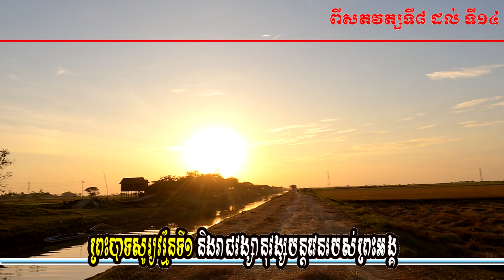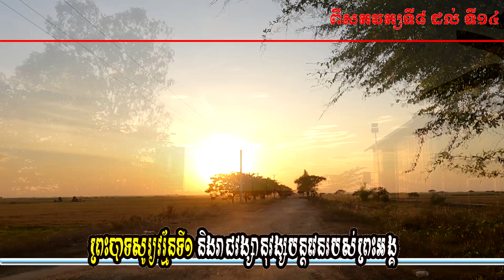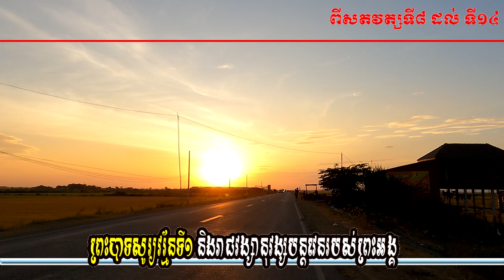#​ព្រះបាទសូរ្យវរ្ម័នទី១ និង​រាជវង្សានុវង្ស​បន្តវេនរបស់​ព្រះអង្គ - ចក្រភពអង្គរ [ភាគ៨]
ចក្រភពអង្គរ គ.ស (៨០២-១៤៣១)៖ ព្រះបាទ ជ័យវរ្ម័នទី២ (ប្រសូតនៅ. គ.ស ៧៧០-៨៥៤) រជ្ជកាលគ្រងរាជ (គ.ស ៨០២-៨៥០) ចក្រភពកម្វុជទេស ដែលត្រួតត្រាអាស៊ីអាគ្នេយ៍ដីគោកមួយភាគធំអស់រយៈពេលជាងប្រាំមួយរយឆ្នាំដែលគេស្គាល់ថាជាសម័យកាលខ្លាំងពូកែរបស់ប្រជារាស្ត្រខ្មែនា ចក្រភពអង្គរ គ.ស ៨០២-១៤៣១ ។ ក្រោយទទួលរាជសម្បត្តិទ្រង់មានព្រះបរមនាមថា វ្រះបាទធូលិជេង វ្រះ កម្រតេង អញ ឝ្រិ ជ័យវរ្ម័នកេរស្វរៈ ជាភាសាខ្មែរបច្ចុប្បន្ន ព្រះបាទធុលីខាងជើង កម្រតែង អញ ស្រីជ័យវរ្ម័នទេវរាជ។ មុនពេលជ័យវរ្ម័នទី២បានកាន់អំណាច ធ្លាប់មានការប្រយុទ្ធគ្នាជាច្រើនក្នុងចំណោមអតីតស្ដេចត្រាញ់ក្នុងតំបន់ ដែលជាអ្នកបានត្រួតត្រាលើទឹកដីកម្វុជក្នុងភូមិភាគផ្សេងៗ។ ប្រទេសនេះកាលណោះមិនទាន់ត្រូវបានបង្រួបបង្រួមក្រោមព្រះមហាក្សត្រតែមួយអង្គនោះឡើយ ។
ព្រះបាទជ័យវរ្ម័នទី២ ជាស្តេចដែលរំដោះប្រទេសចេញពីទឹមត្រួតត្រារបស់ជ្វា និង​មហាក្សត្រស្ថាបនា​ប្រវត្តិសាស្ត្រនៃ​កម្ពុជទេសលើកទី១។ ព្រះអង្គឡើងសោយ​រាជ្យ​ពី​ឆ្នាំ៨០២ ដល់ឆ្នាំ ៨៥០ នៃ​គ.ស។ ឯកសារយោង សៀវភៅប្រវត្តិសាស្ត្រ និង​ WikiPedia.